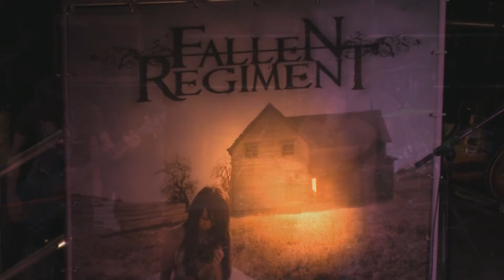Fallen Regiment. Within Grace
Fallen Regiment. Within Grace. Live at The Knitting Factory.
MJ2000 Video.